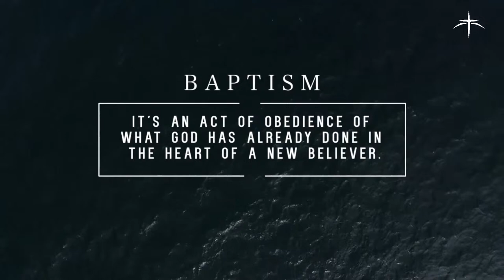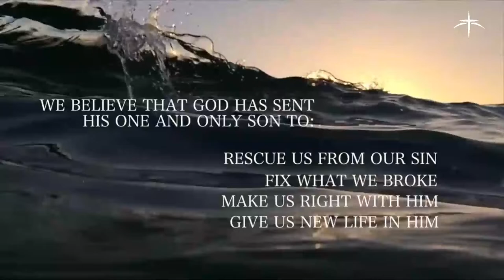Traditional Worship 3/31/24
Welcome to Resurrection Sunday at Hillcrest!  Life is full of surprises, and Jesus’ resurrection was a complete surprise to all his followers. Today Pastor Mark Hinman will guide us through John 20 in a message titled "Finding Jesus Where You Least Expect Him," part 13 and the concluding message in our Jesus Is… series.   We will be invited on a journey to discover the risen Christ in places and moments we might not anticipate, reminding us that the echoes of the empty tomb reverberate not just in history, but in the here and now of our daily lives.  Open your Bibles and your heart to the life-changing message of hope and eternal life found in the resurrection of Jesus Christ.